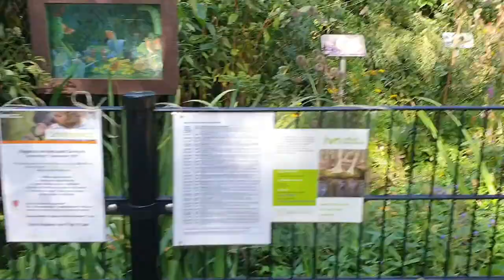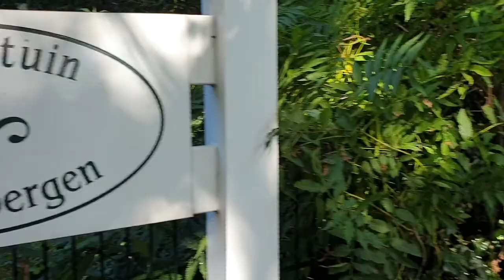eten koken en met de honden lopen 1-9-2019 #481